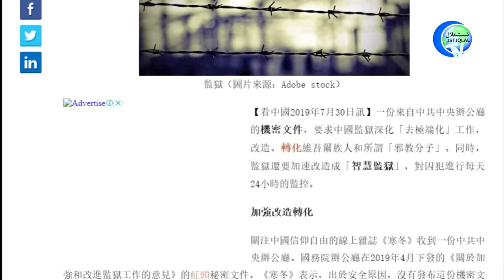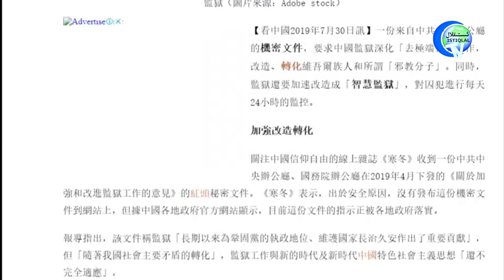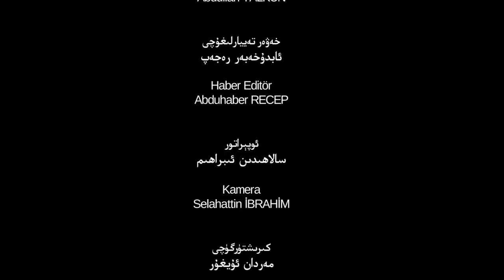ئىستىقلال كۈندىلىك خەۋەرلىرى 2019-08-03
istiqlaltv kundilik xewerliri 2019/08/03